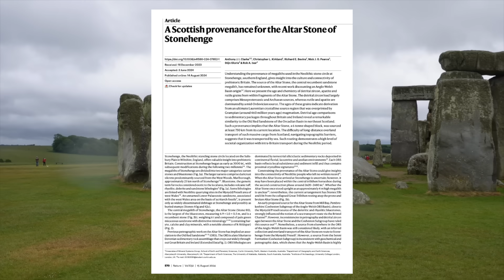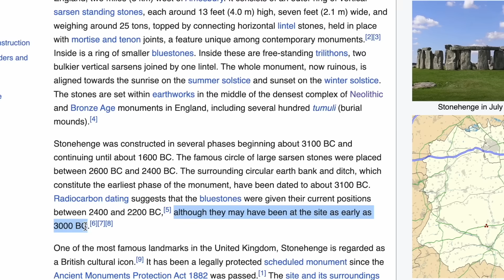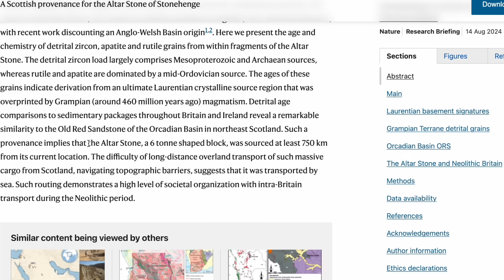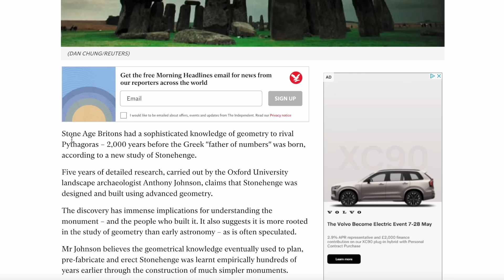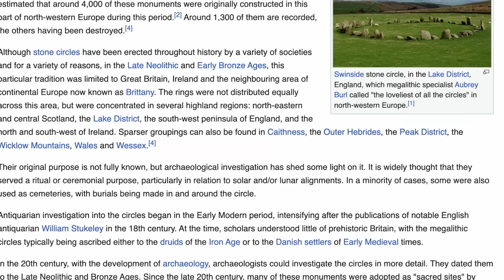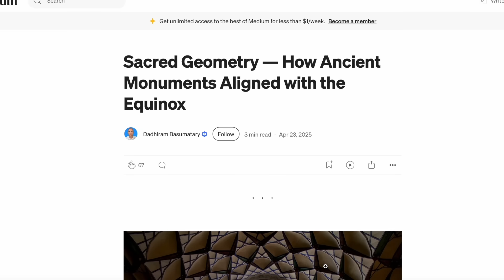Groundbreaking Discovery at Stonehenge Rewrites History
In August 2024, Nature published a paper revealing that Stonehenge's central Altar Stone came all the way from northeastern Scotland— a staggering 700 + kilometers north of the monument. This stone weighs over 6 tonnes so moving it this far is truly an extraordinary feat. And raises a lot of questions...

This new discovery completely upends our understanding of Neolithic Britain. If the Altar Stone truly came from northeast Scotland, it means these so-called “stone age” people achieved an astonishing feat.

Transporting a multi-ton slab that distance would require one of two options that seem impossible - either an arduous overland journey , or a coordinated maritime expedition down Britain’s entire east coast, through the notoriously stormy North Sea. Both options are mind-blowingly difficult. And yet, they did it.

This suggests not just transportation, but planning, communication networks, societal organisation and engineering far beyond what we’ve assumed. Add to this astronomers and knowledge of advanced geometry and you start to think - were this culture alot more sophisticated than we thought?

Seriously - Why did they go to such effort? Who coordinated it? And What symbolic or technological significance did this stone hold? The questions it raises are as massive as the stone itself.